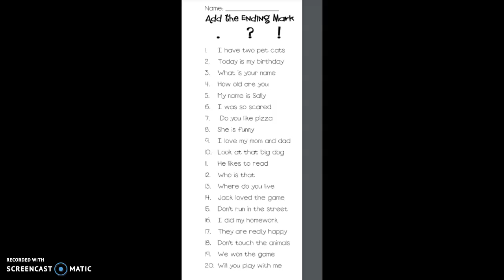Adding the End Mark